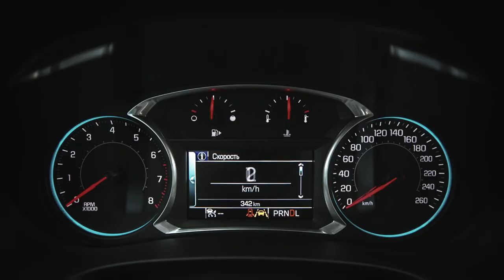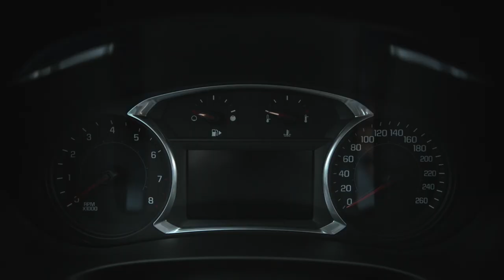Chevrolet Uzbekistan - Malibu TVC - Directed by Max Borisov